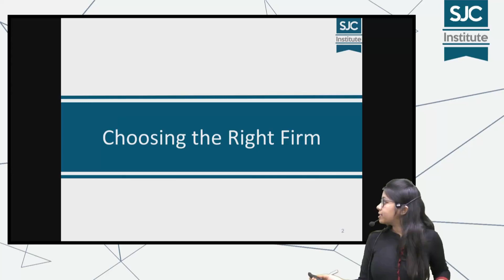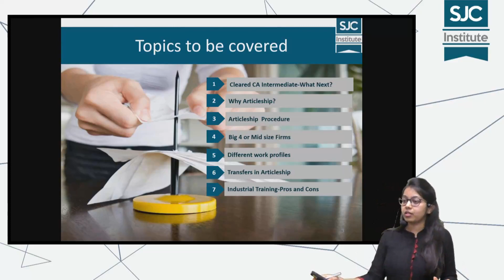Clear all your doubts regarding Articleship | Articleship Induction Programme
Gather skills and get assistance in finding a suitable training firm and make yourself productive from Day one at your office.

For details regarding live, pendrive, download mode classes, books and PDF’s visit at sjc.co.in